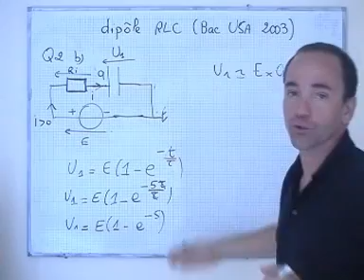cours TS / électricité / circuit RC, valeur de la tension du condo Uc à 5.tau